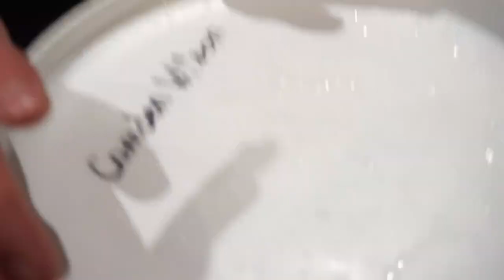FLAT EARTH PROOF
DOME OVER!